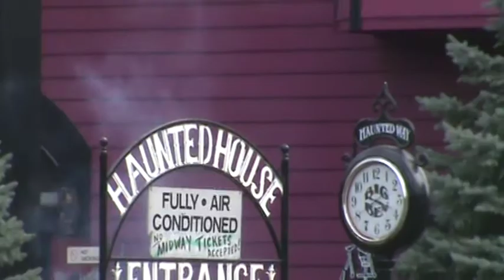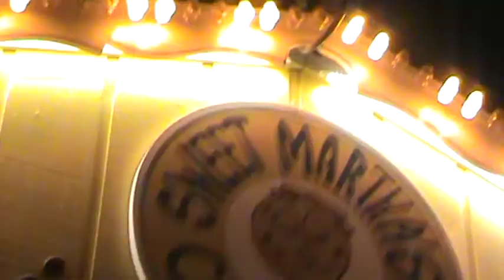State Fair Fun - Minnesota 2019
Kids have fun eatin and drinkin at the Minnesota State Fair! Don't barf!